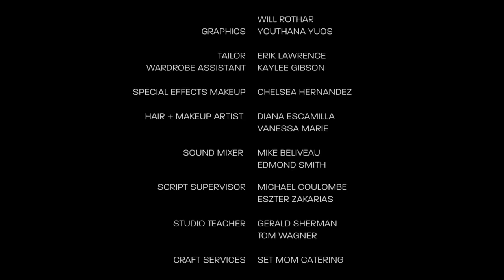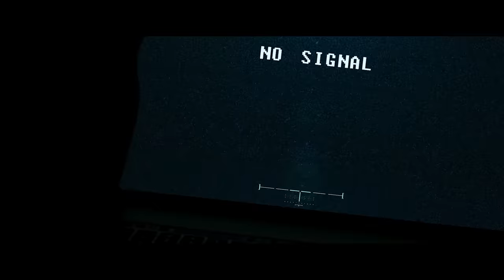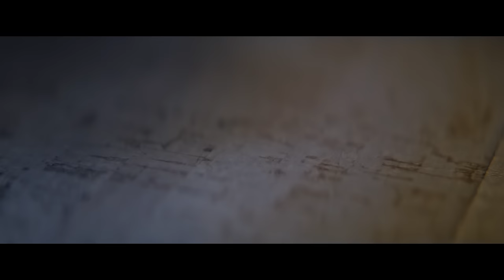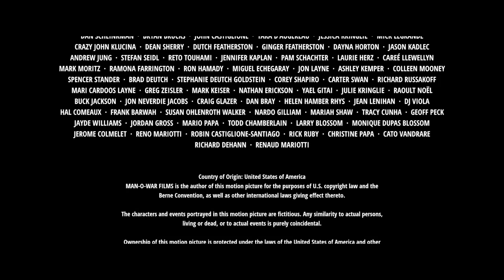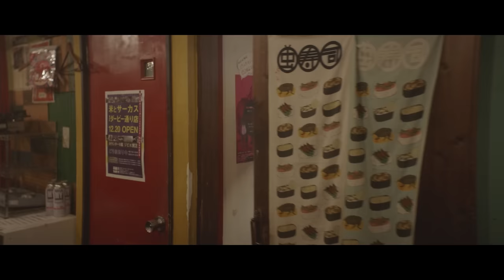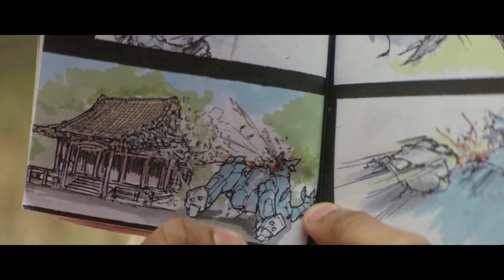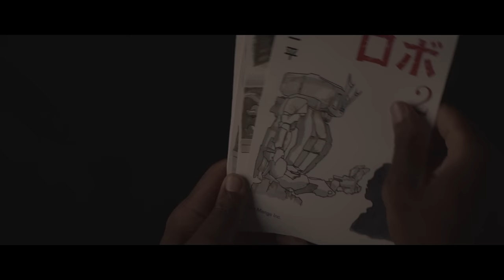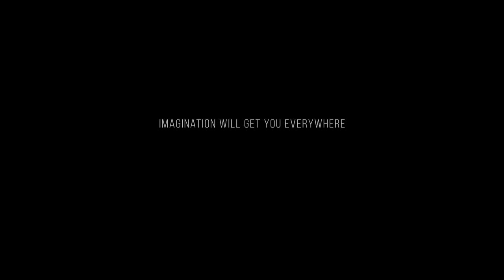The DUST Files | Familial Frontiers Vol. 2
Featuring the familiar faces of Jharrel Jerome, Gina Torres, and Eris Baker, brave kids and tenacious teens use more than logic to solve the mysteries of the universe in our "Magic Moments" compilation.

"Magic Moments" features:
"Dispel" by Kylie Eaton
Young Lizzie must battle the monster that has possessed her mother, using the wisdom of her TV hero, Celeste Skygoode.

"ROAM: Rider Of Another Mortal" by David Jung
In a world where the wealthy are inhabiting the bodies of the young, a teenager raises an underground resistance to fight back and reclaim what's hers.

"Robu" by Kai Hasson
On a quest to find the comic book he’s been searching for his entire life, an adventurous 17 year-old travels to Tokyo and discovers a world in which Japanese comics are real and that he’s one of the main characters.

"ZOE" by Derek Abel
Zoe and her father have lived in space all their lives. The space station they call home is about to explode. Their only chance of survival is an old escape pod but there's only room for one.